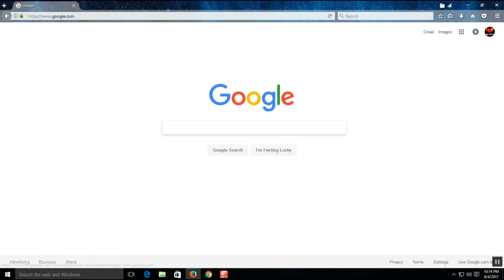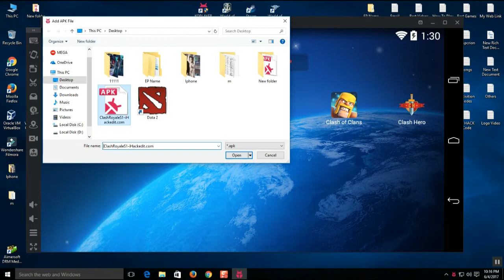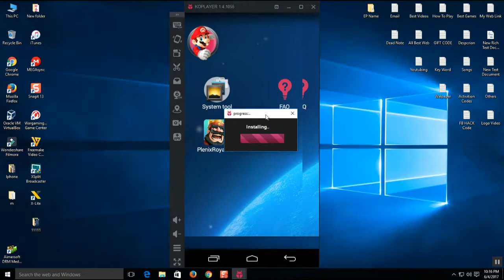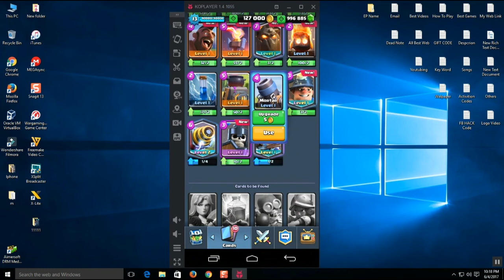Hack Clash Royale On Private Server 2017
Hello Guys .

Today I Am Going To Show You Guys Agine:How To Play Clash  Royale Of Private Server.

In Few Month,
           As Soon As Possible ME Will Upload Clash Of Clan Videos .
Then Clash Royal .
          Then Etc Video .